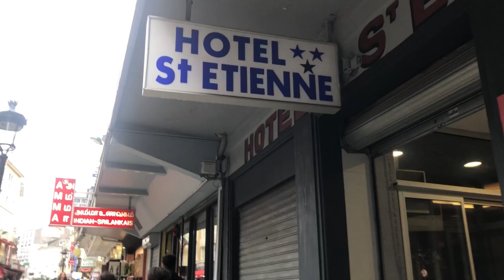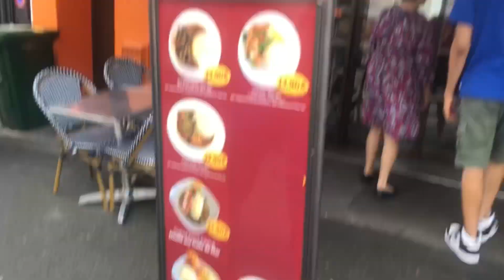Asian Delices Filipino restaurant Lourdes France